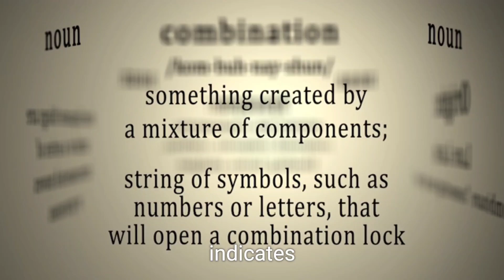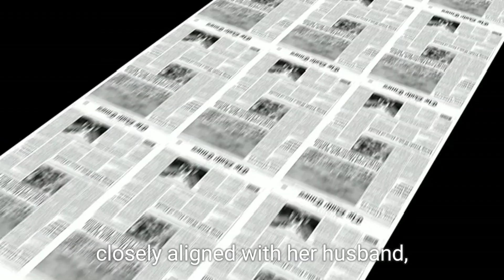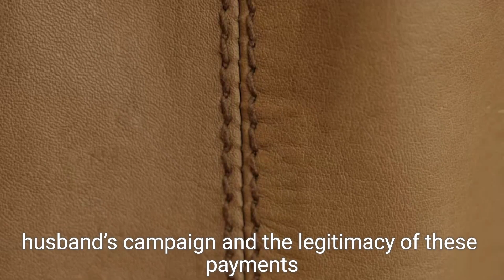Controversy Unveiled: Did Melania Trump Charge $237,500 to Speak at a Gay Republican Event ?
In this video, we delve into the recent controversy surrounding Melania Trump and her significant speaking fee of $237,500 for a gay Republican event. As Donald Trump campaigns for re-election, Melania’s unusual absence from the campaign trail raises questions about her role and support. We explore the implications of her payment, the ethical concerns, and the mystery behind who actually funded her appearance. Join us as we unpack this intriguing political story and what it means for the Trump campaign.